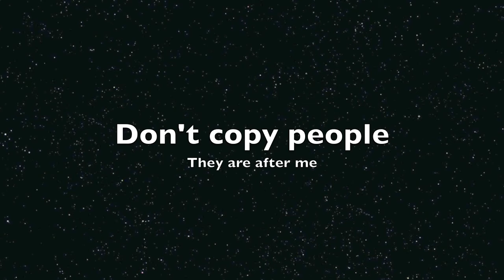The Bad GAURD Three; Copying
As I said The Bad Guard 3